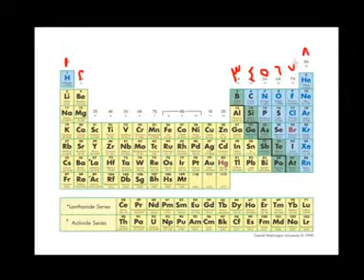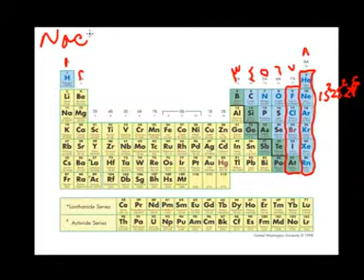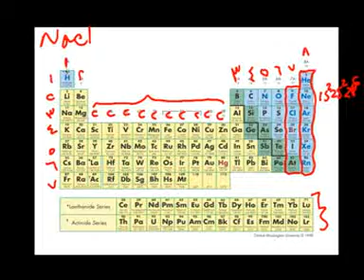أساسيات الجدول الدوري.mpg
مادة الكيمياء الصف الأول ثانوي